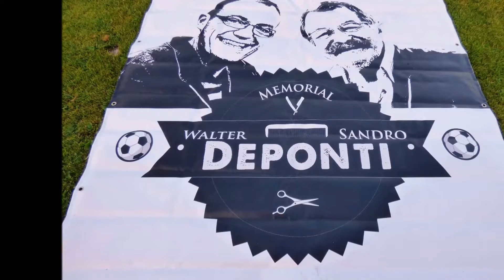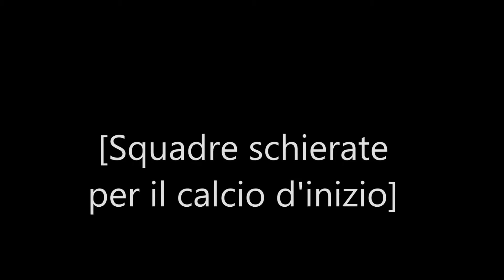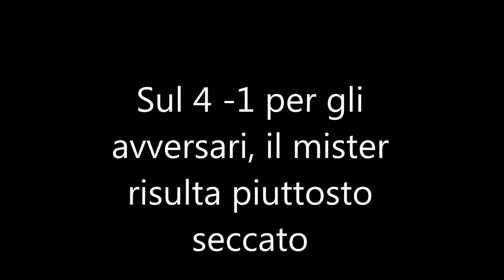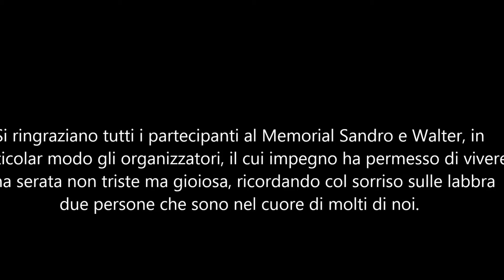Memorial Sandro e Walter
Lunedì 6 Luglio 2015, primo Memorial calcistico Sandro e Walter, partita disputata al Comunale di Cassina.